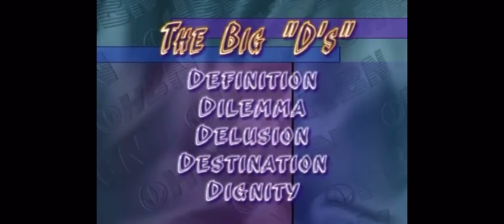CRESCITA PERSONALE- NON C’E ETÀ PER CAMBIARE LA PROPRIA VITA -Jim Rohn (ITA) “Le grandi D”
Uno dei più grandi filosofi di vita e del business Jim Rohn offre una lezione di vita su come affrontare i nostri problemi e come raggiungere i nostri risultati ,come creare la tua attività. Dove puoi arrivare? Applica la filosofia di Jim per trovare la giusta strada e realizzare la piena maturazione.

Si costante e concentrato sul tuo obbiettivo